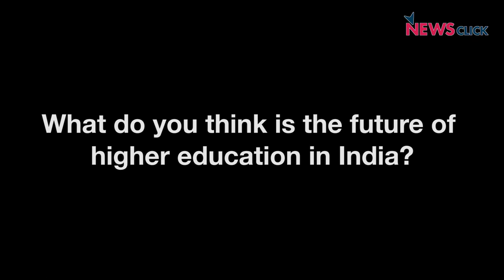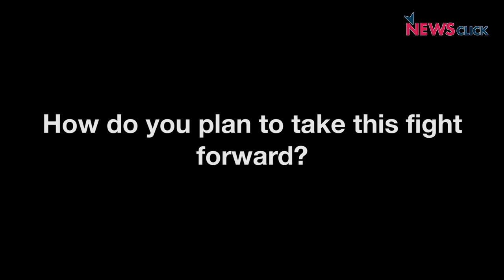Why are the DU Teachers on Warpath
The Delhi University Teachers’ Association (DUTA) began a five-day strike on 19 March against the recent policy changes — meant to privatise and commercialise public-funded higher education — introduced by the Ministry of Human Resource Development (MHRD). Newsclick spoke to Rajib Ray, DUTA president on the issue.